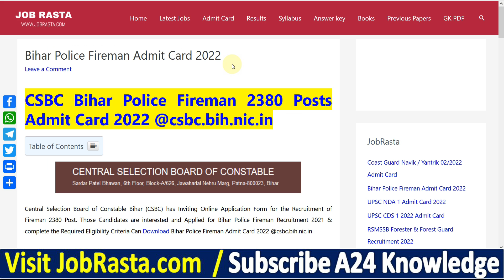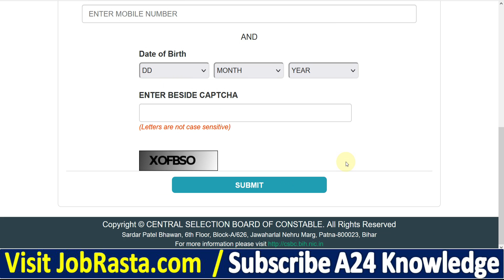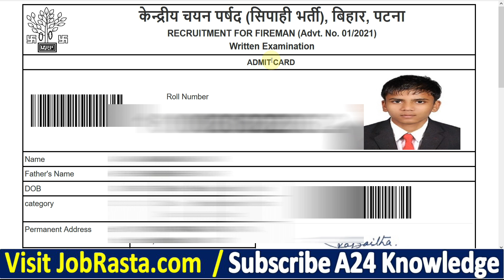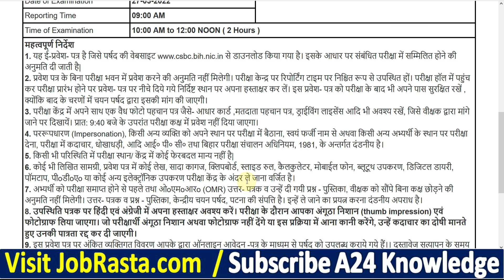Bihar Fireman Admit Card 2022 Kaise Download Kare ¦¦ Download CSBC Bihar Fireman Admit Card 2022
Central Selection Board of Constable Bihar (CSBC) has Inviting Online Application Form for the Recruitment of Fireman 2380 Post. Those Candidates are interested and Applied for Bihar Police Fireman Recruitment 2021 & complete the Required Eligibility Criteria Can Download Bihar Police Fireman Admit Card 2022 @csbc.bih.nic.in

Bihar Fireman Admit Card 2022 Video Timeline:
00:00 Bihar Fireman Admit Card 2022
01:01 How to Download Bihar Fireman Admit Card 2022
02:16 Bihar Fireman Admit Card 2022 Download